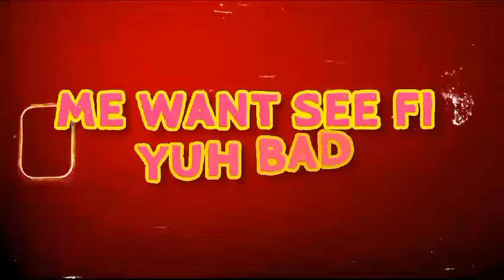Kurency - Clap (Official Lyrics Video)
Kurency's Hit Single "Clap" a high tempo, waistline bassline track that makes the ladies wine seductively. The "Clap" Instructmental was composed by Kerpatrick " KP Swagg" McDonald of Swagg Records and Produced by Richie "Da GadFada" Chaplin of Richie Chaplin Entertainment.
Mixed and Mastered by : Swagg Records
Recording Studio: Steppaz Studio
York, Seaforth, St.Thomas